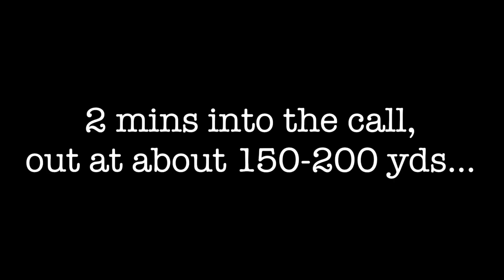2021 Coyote Hunting with an Air Rifle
This is a hunting video, viewers discretion is advised!

In this video, I will be pursuing predators with my air rifle! Many hunters hunt predators, such as coyote, in order to help keep their numbers in check. Unbridled coyote populations negatively impact deer and game bird numbers.

Here is a list of gear I used in this video:
FX Crown MKII (GRS stock) with a 580cc bottle in .30 caliber, 500mm barrel shooting FX 44.8 gr pellets at 883fps tuned by the pros at Utah Airguns.
Athlon Midas TAC 6-24X50 scope
Eaglevision Infinity adjustable scope rings and bubble level
Donny FL Sumo
Side-Shot scope cam mount with Orion's adapter and a Hawkeye Firefly action camera
Vortex Impact 850 rangefinder
Primos Trigger Stick Gen3 tripod
Stone Glacier 40/56 backpack
Giant mtn bike
Lucky Duck Revolt electronic predator call